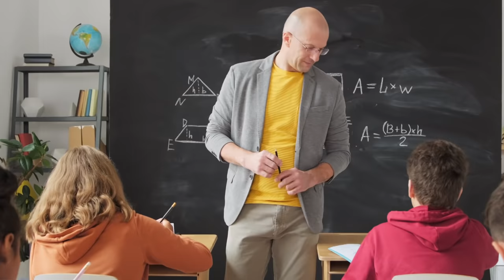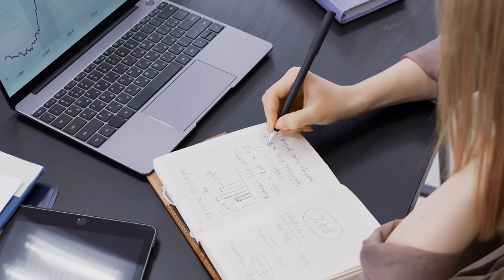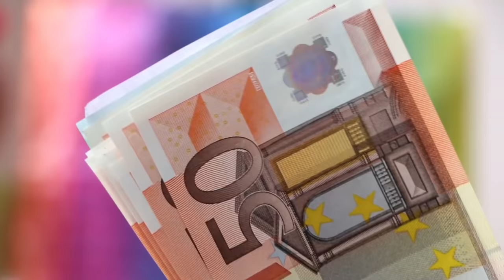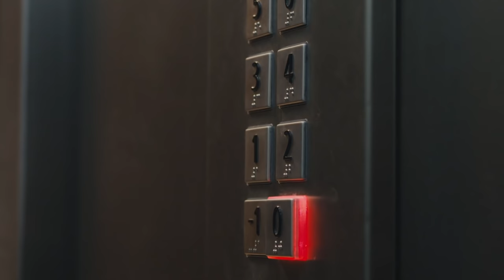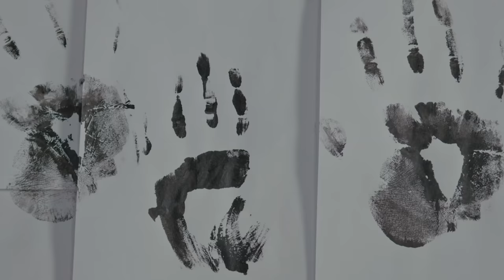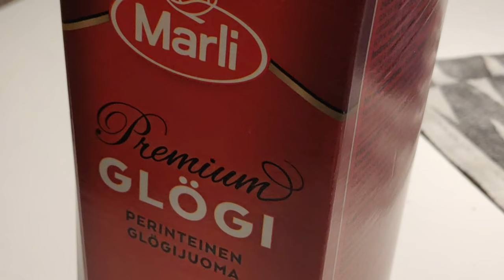FİNLANDİYA | Dünyanın En Mutlu Ülkesi Bunu Neye Borçlu?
Finlandiya hakkında tüm bilgileri içeren videomuz sizlerle. Dünyanın en mutlu ülkesi olan Finlandiya'nın sırrı ne? Eğitimde en gelişmiş ülkeler arasında olan ülke bunu neye borçlu?